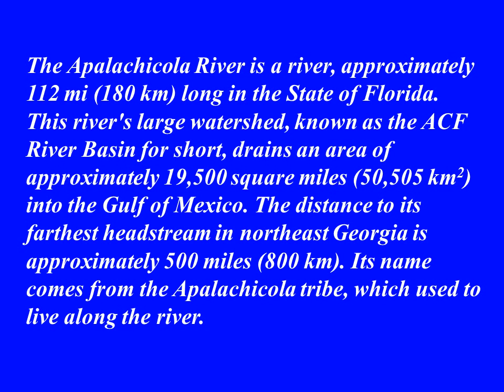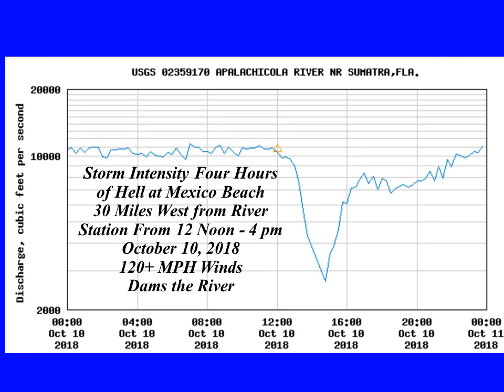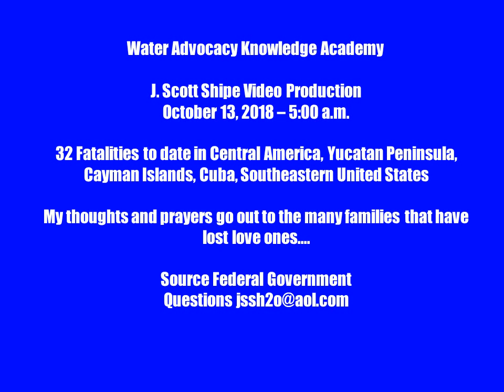Hurricane Michael - Storm Surge Dams the Apalachicola River During the October 10, 2018 Landfall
Hurricane Michael Storm Surge Dams the Apalachicola River
During the October 10, 2018 Landfall
Most certainly one of the most powerful forces on earth.
Pull the calculator out on this one.
File Video 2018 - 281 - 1,911 Water Knowledge Academy